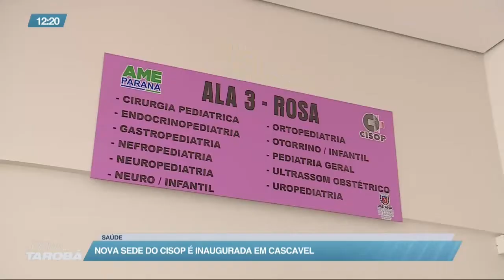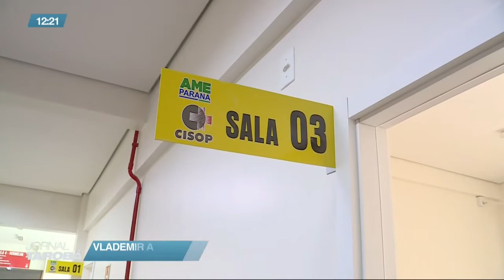Jornal Tarobá - Bloco 1